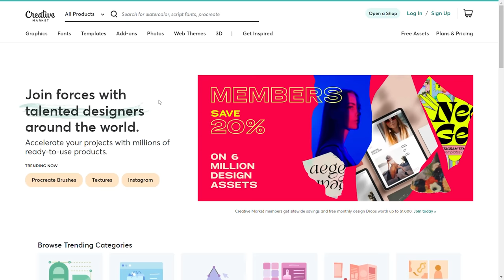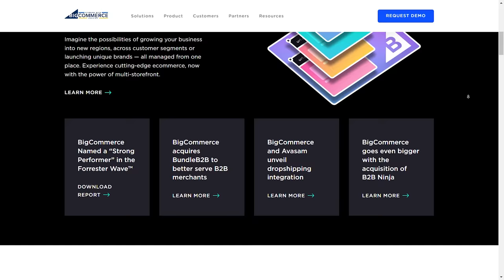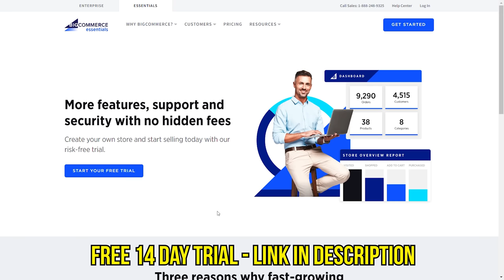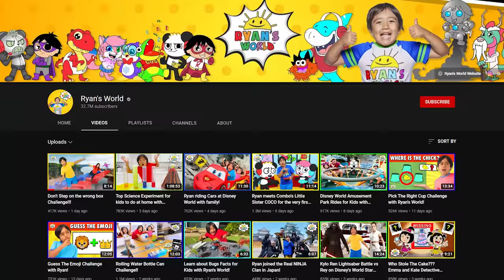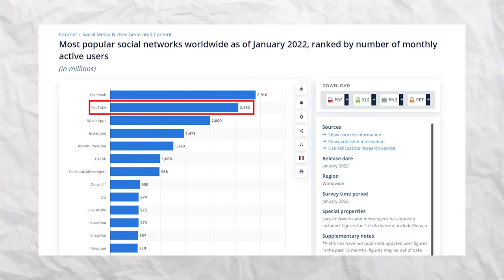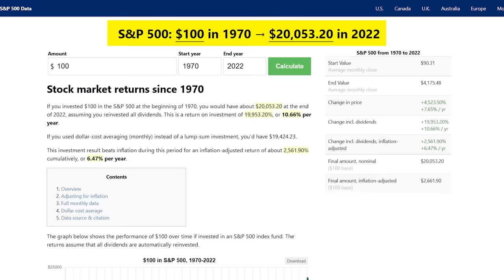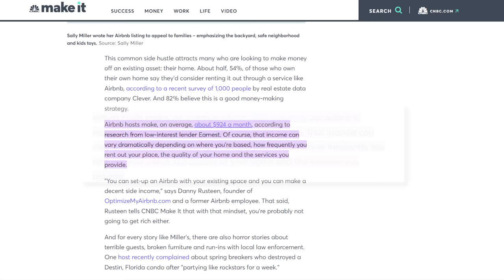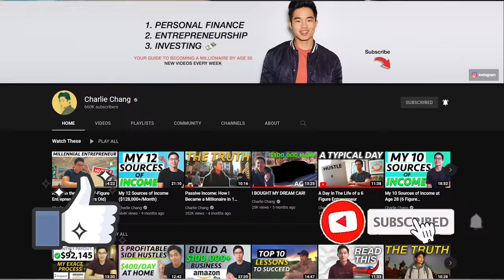5 Passive Income Ideas that ACTUALLY Work in 2022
In this video, I go over the top 5 passive income ideas that actually work for ANYONE in 2022. From selling digital products, to selling leads for service-based businesses, there are a lot of things that you need to know when it comes to being able to make passive income in today's world.

Be sure to watch through until the end for a full explanation on all the ways you can make passive income and implement these ideas. There are tons of different ways to make passive income, but I've done the research and these are the best 5 opportunities you can take advantage of today. Technology is something that's always evolving, and I think the best way to build something that can create a lot of passive income is through leveraging the power of the internet

Happy hustling!

-Charlie

Timeline:
0:00 - Intro
0:20 - Idea #1
2:59 - BigCommerce
4:17 - Idea #2
6:34 - Idea #3
9:41 - Idea #4
11:51 - Idea #5
14:13 - Conclusion